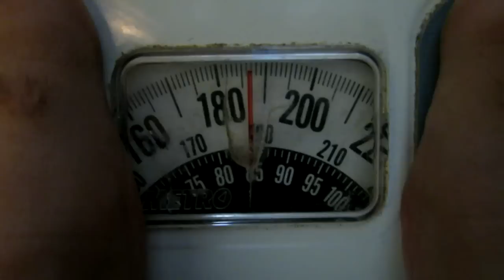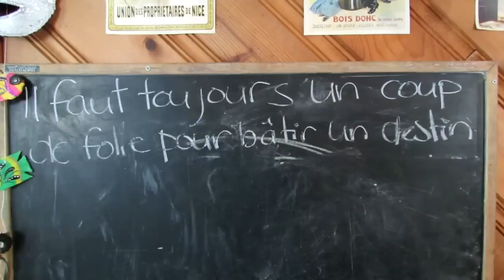Jour 29 : En voie de réussite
Eh bien qu'on parle de mon objectif de perdre 20 livres d'ici le mois de juin ou qu'on parle de mon défi vidéo de 30 jours, je suis bel et bien en voie de réussite.

Une balade en nature, une balade avec Isabelle et Jiji et l'on pelte les marches de Daniel en préparation de son retour! ;)